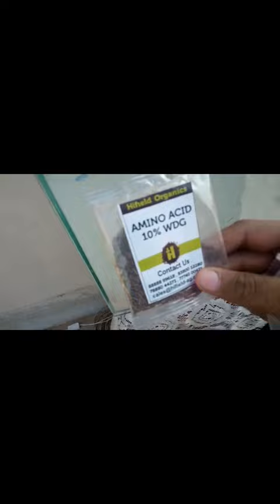How to grow plants in plastic bucket